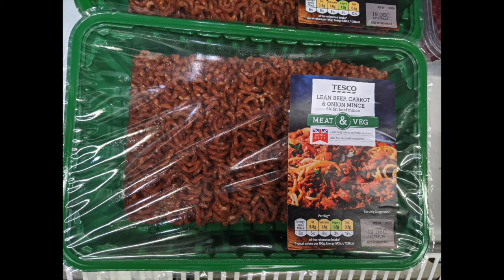Why are they pre-mixing Veggies with Mince? 🤷🏿‍♀️ | Itstimeforlife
It's a choice now, but won't be for long. Mark my words.
What do you think? Do you agree with fortified meals/drinks? Or these meals mashed together with veggies? Is it the new wave or nah?

🎶B E A T S  by :  Young Kingler